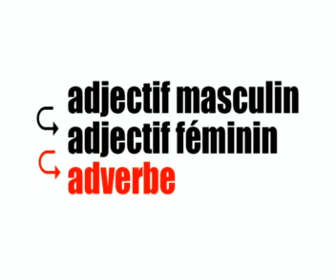Franska lektion = adverb = ement